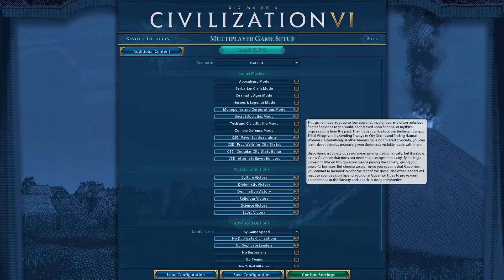Civ 6 brings out the WORST in us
In your average Civ VI session:
- Rob attains the perfect human genome
- Alec speaks incantations in Mandarin
- Ryan leaves everything to go to Germany to find some hot women
- Mitch roasts people in multiplayer games in a fancy manner
- Alan discovers the Dimmsdale Dimmadome